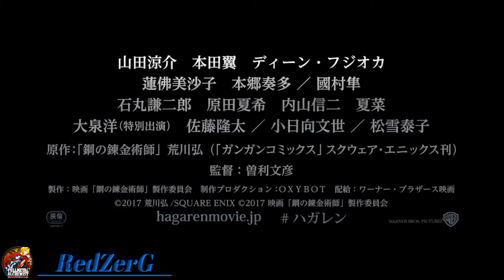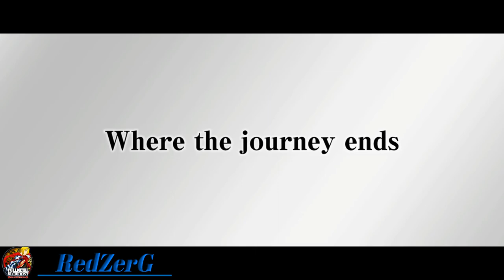FULLMETAL ALCHEMIST - All Trailer【HD】Live-Action Movie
"FULLMETAL ALCHEMIST" is in theaters December 1, 2017.

Two brothers set out on a journey in order to take back everything they have lost. Fullmetal Alchemist is a legendary comic by Hiromu ARAKAWA that has sold over 70 million books worldwide. This emotional adventure finally gets a live-action version! An epic, highly-awaited fantasy action movie has begun to move!

Name - Uso...Fullmetal Alchemist : Brotherhood